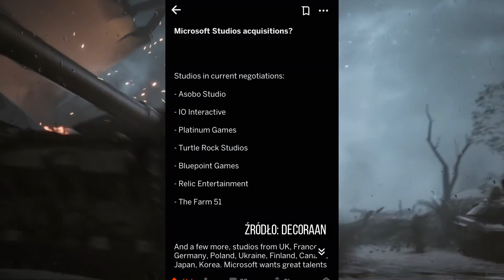WORLD WAR 3 MA SWOJE CTE | MICROSOFT ZAINTERESOWANY STUDIEM THE FARM 51?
Co wydarzyło się ciekawego wokół polskiej gry World War 3? Pojawiła się nowa mapa, bardzo przypominająca Mapę Społeczności dla Battlefield 4, nowy tryb gry a także ciekawa plotka mówiąca, iż wykupienie studia The Farm 51 negocjuje firma Microsoft. Zapraszam.